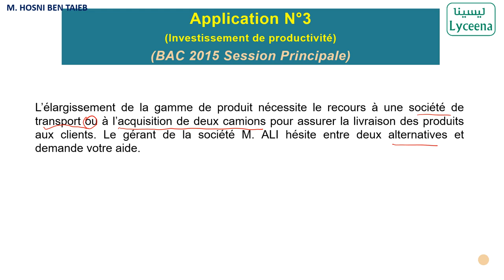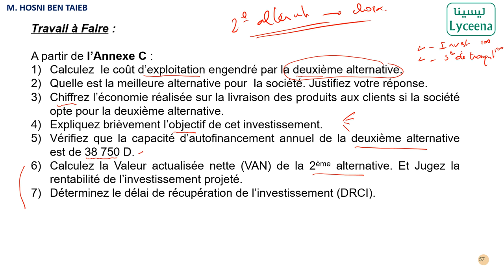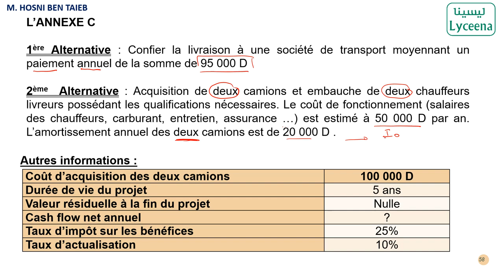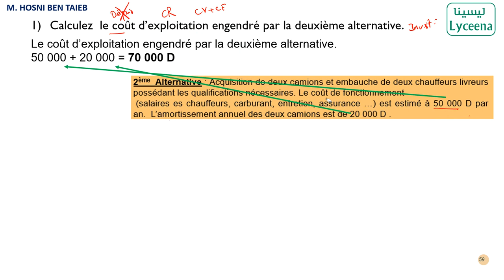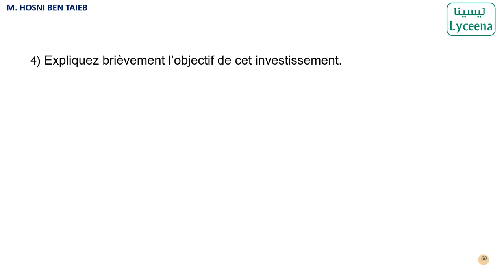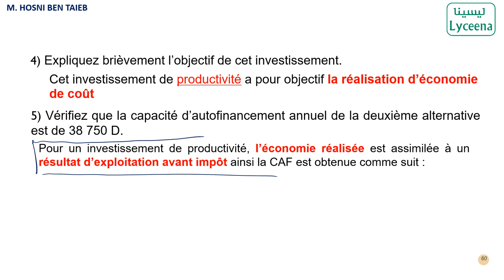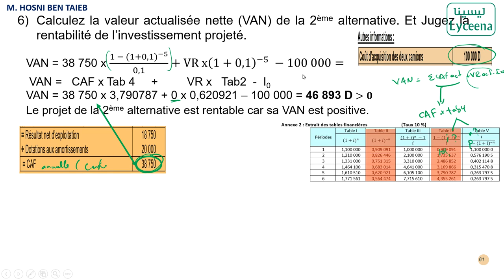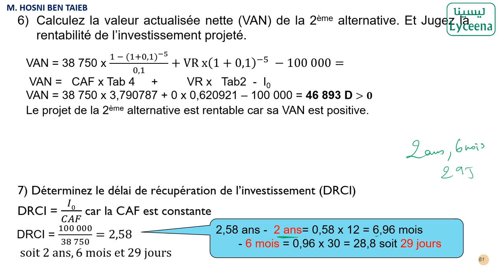🟢Gestion :Choix d'investissement : investissement de productivité - Bac 2015